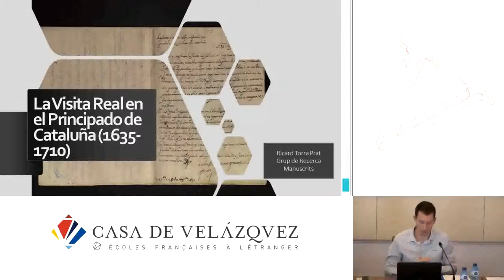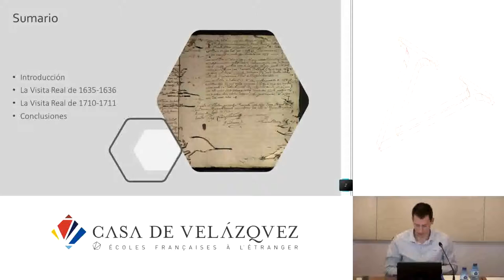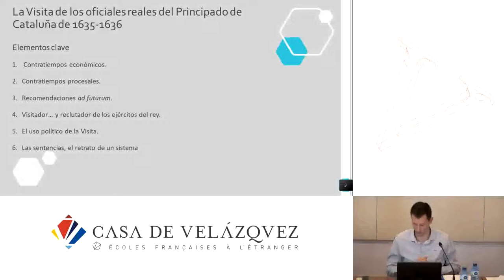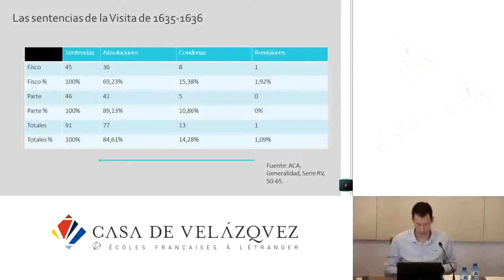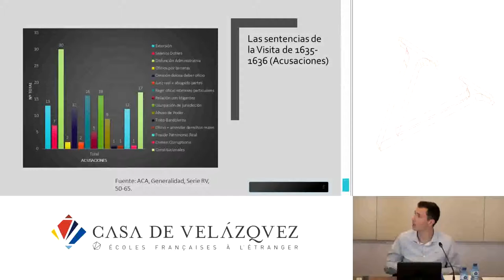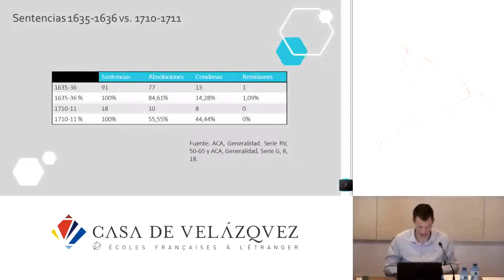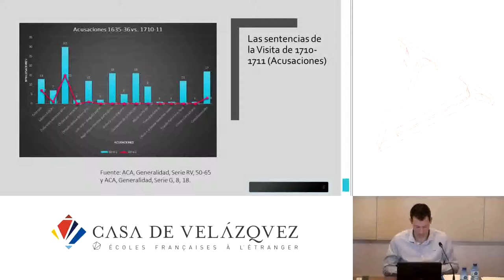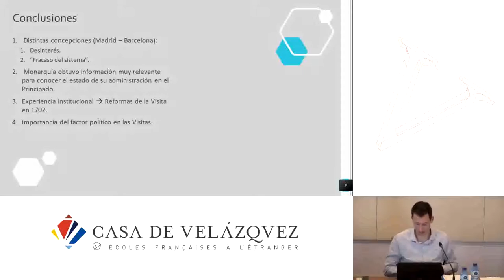La Visita Real en el Principado de Cataluña (1635-1710)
Torra Prat Ricard
   Podcasts de la Casa de Velázquez